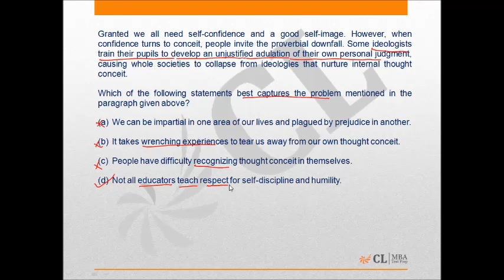Mock CAT 2014 10 Q82